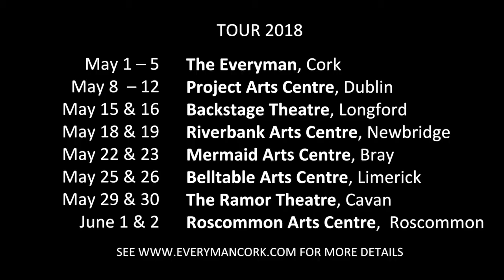Autumn Royal by Kevin Barry coming to Backstage Theatre may 2018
May and Timothy are looking after the father – the father has long since taken to the bed. Their own lives are curtailed, closed down, and they’re not getting any younger. Should they stay or should they go?
 A dark, dark comedy, set on the northside of Cork city, Autumn Royal is a play about life and death, love and hate, hysterical dependency, jealousy, rage, horror, and homicidal notions – or, in other words, it’s a play about a family.
Kevin Barry is the multi-award winning writer of the novels Beatlebone and City Of Bohane and the story collections Dark Lies The Island and There Are Little Kingdoms. Autumn Royal is his first piece written originally for the stage. The Everyman is thrilled to present and co-produce its world premiere.

Directed by Caitriona McLaughlin